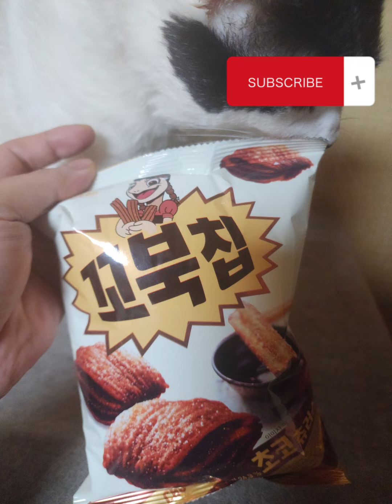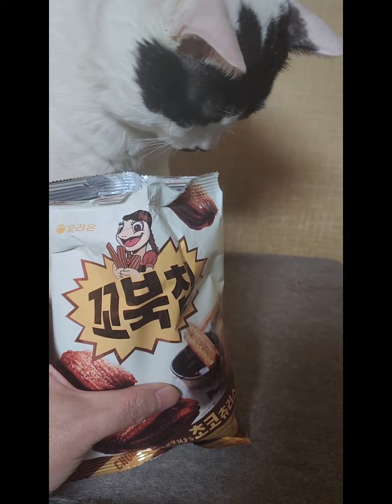꼬북칩 4탄 쵸코맛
🎵Track:귀여운 앞 발